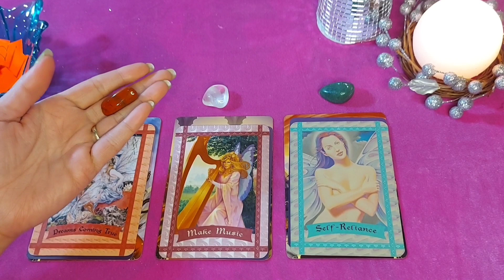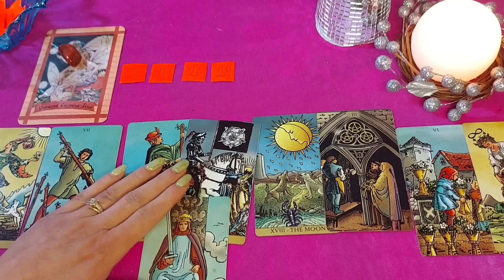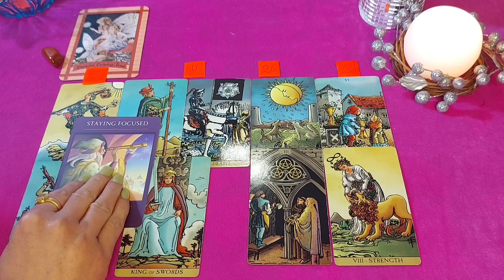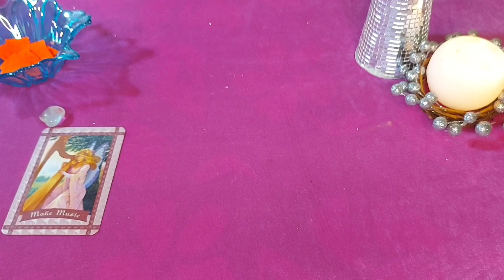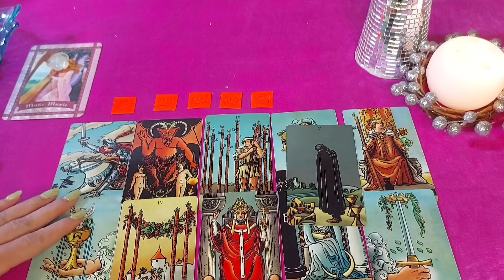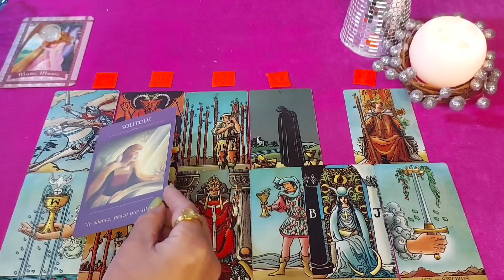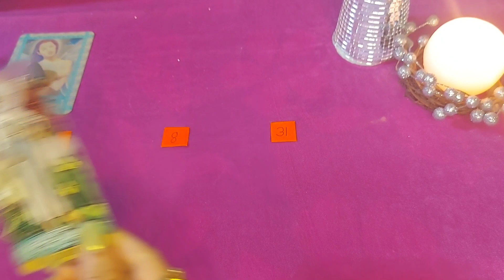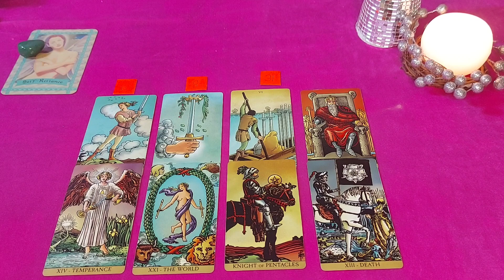💥 January 2022 💯Important dates🥰Pick a card♾️🔱@DivineGuidanceByRenu